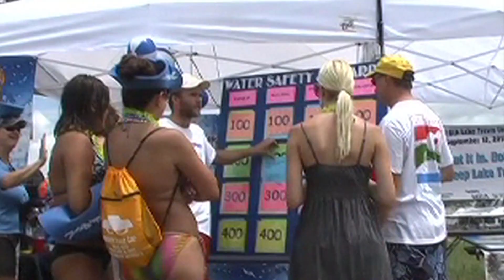Sea Ray testimonials